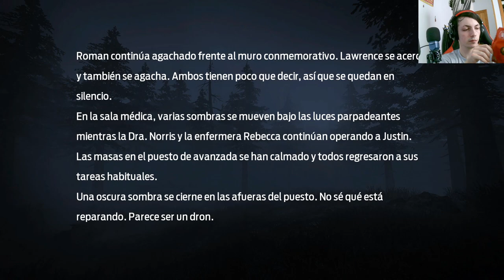Undawn: Repara el dron y desata el poder oculto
En este emocionante capítulo de Undawn, sumérgete en una misión crucial: reparar el dron dañado. Únete a los supervivientes en su lucha por la supervivencia mientras se aventuran en un paisaje desolado, enfrentando monstruos mortales y desentrañando misterios. ¿Serás capaz de restaurar el dron y desatar su poder oculto? Descubrelo en este apasionante episodio de Undawn.